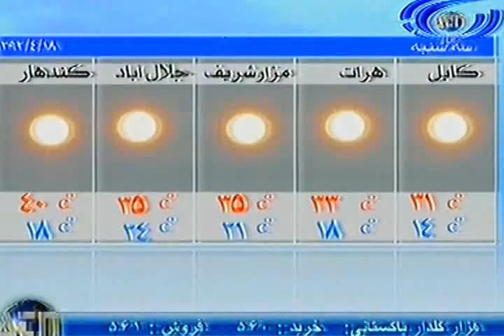Ariana News 08 July 2013 DARI